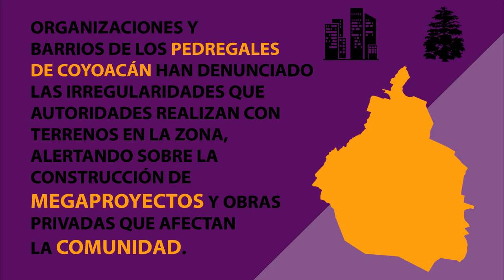Experiencias de mujeres defensoras. Derecho a la Ciudad. Alejandra.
(SUBTÍTULOS DISPONIBLES)
Experiencias de mujeres defensoras: Derecho a la Ciudad. Alejandra Osnaya de la organización Casa de la Luna.

Casa de la Luna y el Colectivo de mujeres en defensa de los pedregales realizan acciones de atención comunitaria y denuncia ante las recientes acciones de expropiación y megaproyectos en la zona.